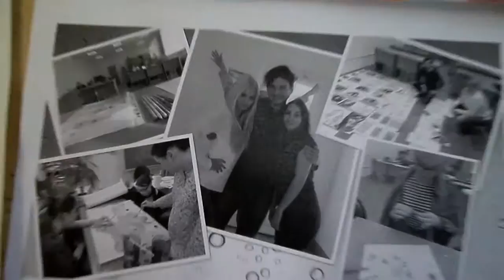Работы моей 14111-й группы